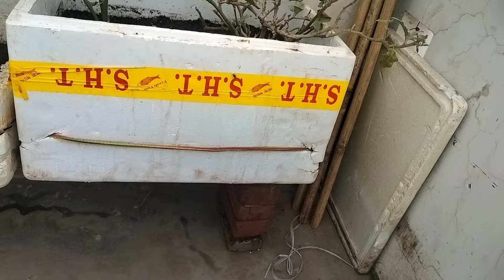कल क्या गड़बड़ हो गई थी आज मैं आपको बताती हूं पूरी वीडियोदेखना छत पर सब्जी कैसे बनाते हैं garden🏡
कल क्या गड़बड़ हो गई थी आज मैं आपको बताती हूं पूरी वीडियोदेखना छत पर सब्जी कैसे बनाते हैं gardenHow to Air Layering Guava Tree | Growing Guavaहोम गार्डन में अगस्त सितंबर में लगाए ये 30 सब्जियां | अगस्त सितंबर में कौनसी सब्जी लगाएं | August September Me Konsi Sabji Lagaye, Which vegetables to plant in August-September at pot in home garden. Vegetable Seeds to Plant Between July and August
अगस्त  सितंबर के महीने ना ज्यादा गर्म होते हैं और ना ज्यादा ठंडे. येह मौसम होम गार्डन में सर्दियों की सब्जियां उगाने  के लिए भी काफी अच्छा होता है.
अगर आप भी इन सभी सब्जियों को उगाने की विधि और ग्रो बैग का साइज़ मिट्टी खाद और हार्वेस्टिंग के समय को जानने के इच्छुक हैं, तो इस वीडियो को अंत तक जरूर देखें।
🌱 Buy Gardening
Products Online 🌱
How to gardening video how to gardening Chhat per sabji kaise ugate hainगर्मियों में पौधों को ठंडी खाद कौन सी दें,40 45 डिग्री तापमान पर यह खाद पहुंचाएगी पौधों को ठंडक, पौधों को तपती धूप में ठंड पहुंच जाएगी या खाद, money plant decoration idea, my youtube income, my youtube story, मैं यूट्यूब से कितना पैसा कमाती हूं, pot stand kaise bnae, lakdi se pot stand kaise bnaaye, free mai pot stand kaise bnaaye, bamboo se pot stand kaise bnaaye, free mai planter stand kaise bnaaye ,bajan, bridal nail art,plant, abha card kaise bnaaye,meesho online pots, meesho Square pot, cheap pots at meesho,  online pot kaha se khride, saste pot kaha se khride, meesho flower pot, meesho pot review mèesho flower seeds kaise grow kare, meesho flower seeds care kaise kare, meeesho flower seed condition after 7 days, 5 इंच के गमले में लगाए जाने वाले फूलो के नाम ,छोटे-छोटे गमले में लगाए जाने वाले फूलों के नाम, छोटे गमले में कौन से फूल लगाए, 5 इंच के गमले में कौन से फूल लगाए, Plastic pota m jaane baale plants, winter flower plants, winter mai kon se plant flowering karte hai, messho flower seed r, eview, meesho flower seeds, 24 flower seeds,  terrace garden,  terrace gardning,  garden makeover, cutting plants name, flower 🌺 seeds name, winter flower name , winter seeds name, hanging plants, best potting mix, jade plant, coleus plant cutting k, garden makeover,  nasturtium flower,
meesho🌹🌺seed, online sale delivery new song meesho flower plant ☘️ 🌵 🍉 ☘️ review, meesho flower,terrace garden flower,decoration idea sardiyon ke paudhe, ,meesho online pots, 🍲howtogrowlotusathomemees ho online mangaaiye product pot, cheap pots at meesho,  online pot kaha se khride, saste pot 🍯youtube kaha se khride, flower pot, meesho pot review flower seeds kaise grow kare, meesho flower seeds care kaise kare, meeesho flower seed condition after 7 days, #5 इंच के गमले में लगाए जाने वाले फूलो के नाम ,छोटे-छोटे गमले में लगाए जाने वाले फूलों के नाम, छोटे गमले में कौन से फूल लगाए, 5 इंच के गमले में कौन सेफूल on YouTube how to get my harvestingSantosh Rawat has created planters with newspaper. These planters are made after a research of 3 years of testing. At present she makes planters which do not get deformed and last even in rains.
Dr. Aditi Khandelwal is a passionate gardener who loves to interact with the artists who specialize in any of the art form in the gardening may it be bonsai, cactus-succulents, fruits etc. She makes videos on basics of gardening, interviews and learns from the industry experts and takes you around the world and shows her audience the abundance in office